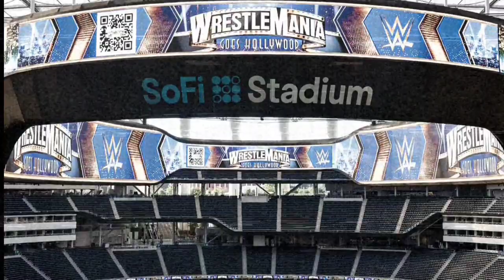WWE WrestleMania 39 Stage First Sneak Peak With Triple h_Wrestlemania 39 Stage Leaked Video 2023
WWE WRESTLEMANIA 39 FULL STAGE SNEAK PEAK VIDEO
WRETSLEMNAIA 39 STAGE

SOCIAL MEDIA HANDEL WHERE YOU CAN FOLLOW US FOR MORE UPDATES...

2. INSTAGRAM LINK..I'm on Instagram as @wrestlers360
link...instagram.com/wrestlers360

KEEP WATCHING OUR VIDEOS AND SHARE YOUR THOUGHTS ABOUT WRESTLING IN COMMENT SECTION..